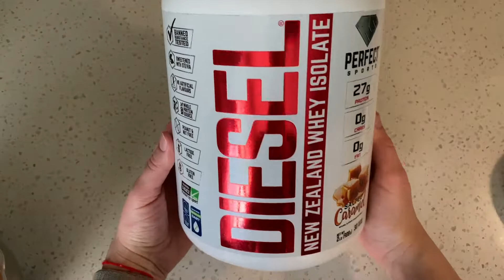Red Velvet Protein Pancakes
Try out this decadent Red Velvet Protein Pancake recipe using DIESEL New Zealand Whey Protein Isolate! The most delicious protein pancakes yet!